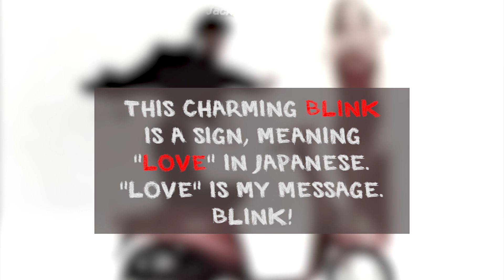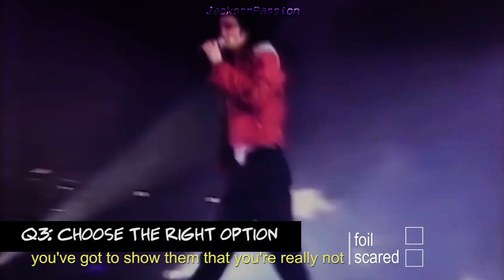MJ VOCAB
MJ has a cute lil accent that comes out sometime, not to mention some doggone words that make him special. Enjoy!